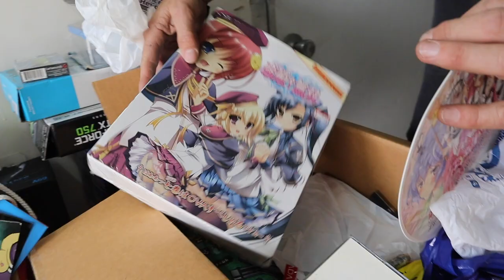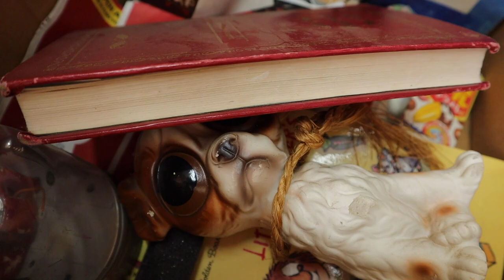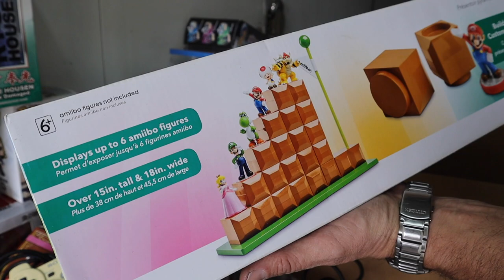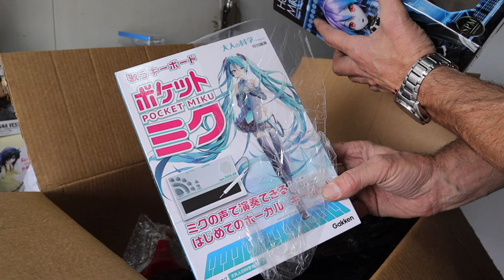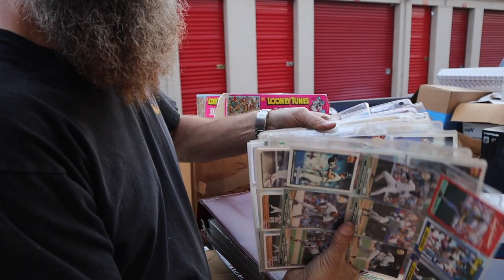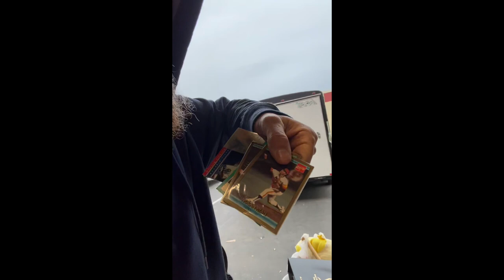I bought a Gamer Storage Locker! Japanese Manga, Pokemon, Video Games, Guitars & Anime Figures!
This was our most recent storage locker that was packed with great stuff. Someone had traveled to Japan and purchased much of the items we found and didn't even unpack them. This video is an action packed sample of the items we found but there was much more! This is our first video, but add us to see all of our upcoming content. You can also follow BeerCanMike on TikTok for another 200 videos of great finds.